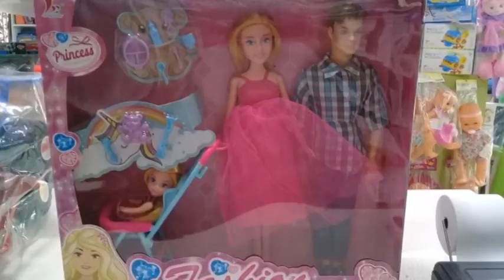Horacio Eberhardt - Librería y Juguetería Amanecer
El comercio se prepara con variedad de juguetes para regalar